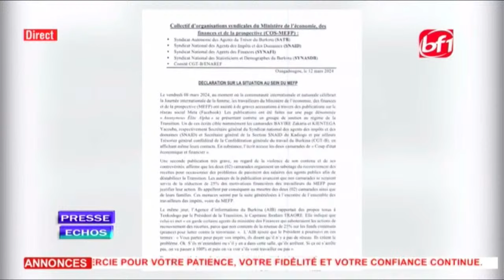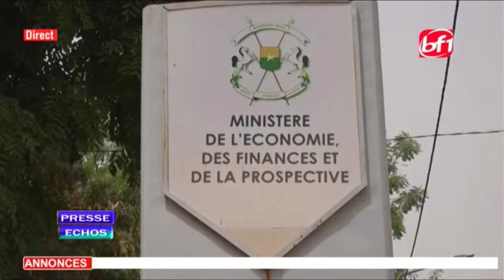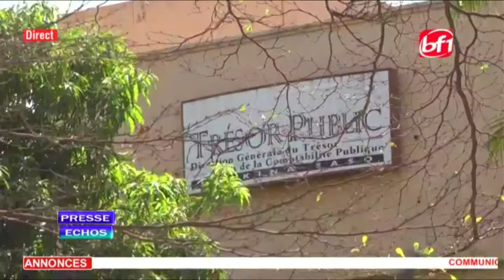Presse Echos du 17 mars 2024-BF1 TV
Présentation: Abdourazak TRAORE
Thèmes
📌 Santé: entre baisse des tarifs d'examens et suspension de la gratuité au privé

📌 Recouvrement des recettes: les interrogations des syndicats des finances

📌 Sénégal: SANKO et FAYE libre, les cartes rebattues

📌 Tchad: Vers un duel entre le chef de l'Etat et son PM

Invités
Dr ZOUNGRANA
Dr NEBIE
Dr IDO
Youssouf OUEDRAOGO